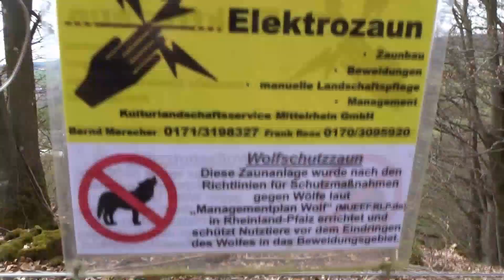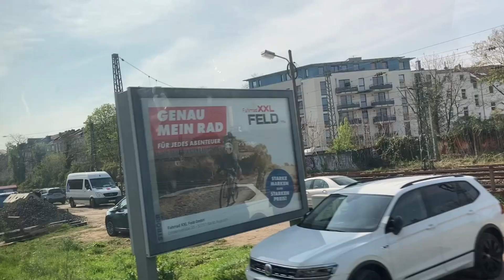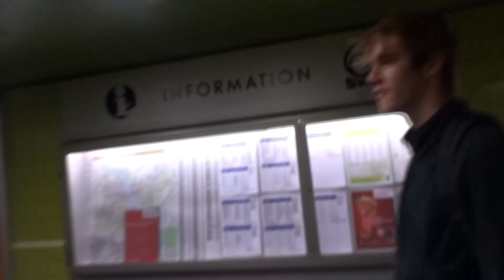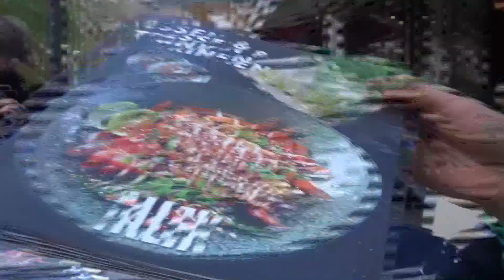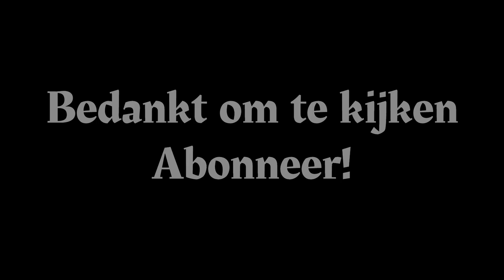Drei Tage in Deutschland (Eifel)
3-daagse naar Duitsland met ORC
26/04 - 28/04/2023